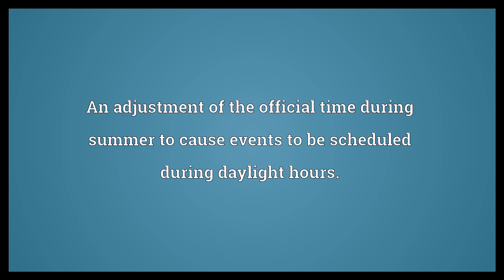Daylight saving time Meaning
Video shows what daylight saving time means. An adjustment of the official time during summer to cause events to be scheduled during daylight hours.. daylight saving time synonyms: summer time.  Daylight saving time Meaning. How to pronounce, definition audio dictionary. How to say daylight saving time. Powered by MaryTTS, Wiktionary